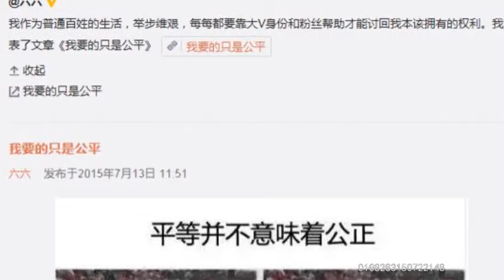Wang Sicong private information leakage friends husband was finally more Bo